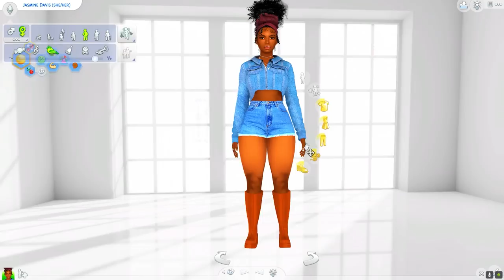NEW LP🧡ENHANCE THE RANCH🧡#1 ALREADY STRUGGLING🐎 The Sims 4 Horse Ranch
Welcome to Enhance The Ranch! Meet Jasmine, a former lawyer who quit her job to fulfill her grandmother's dying wish, to REVIVE THE RANCH! But granny didn't say how bad it was! Watch Jasmine as she tries to make her late grandmother proud as she EnhanceTheRanch 🧡TheSims4HorseRanch

🧡Mods shown in video🧡
-Duck and Goose override by TheKalino
-Custom Journal - Ink for Fun by RAVASHEEN

**Social Media**
Sims 4 Gallery: DeeSims2